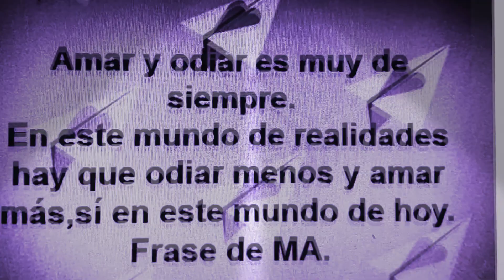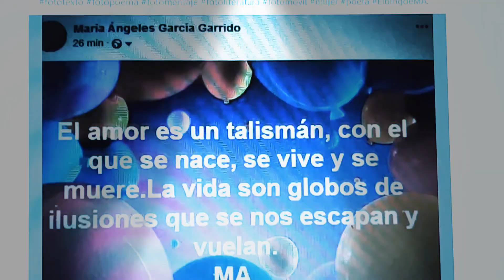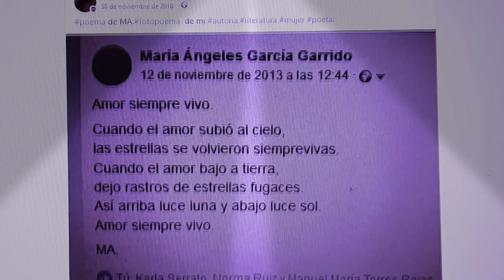Maqueta literaria e imágenes. Recopilación poética de mi autoría.Poemas.Haikus.